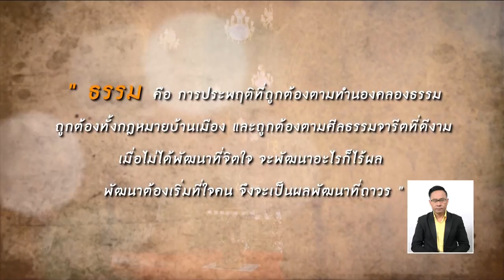พบพระพบธรรม - วัดวชิรธรรมสาธิต EP.132 (3/3) วันที่ 10 ก.ค. 61